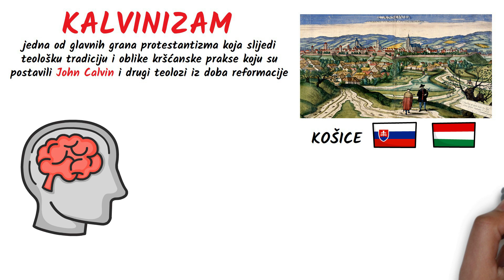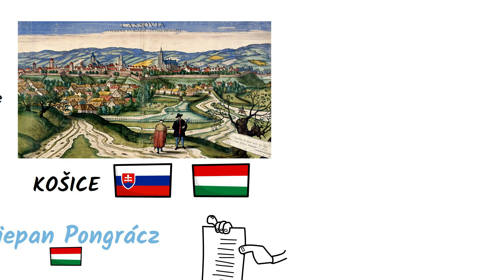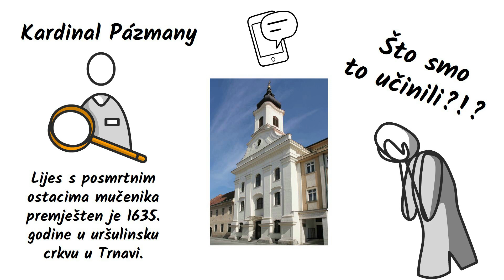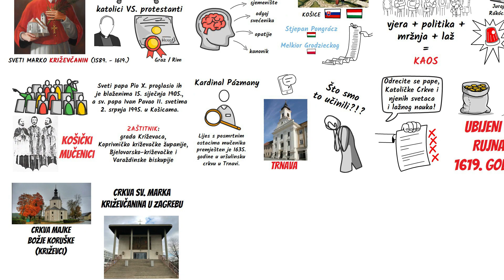Sveti Marko Križevčanin || Hrvatski sveci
Sveti Marko Križevčanin jedan je od tri hrvatska sveca. Rođen je, logično, u Križevcima u 16. st. Živio je u vrijeme velikih napetosti pa čak i vojnih sukoba između katolika i protestanata. Unatoč opasnostima, vrlo rano se odazvao svećeničkom pozivu, a studirao je u Grazu te kasnije u Rimu na Gregorijani. Nama Hrvatima je posebno drago da se već tada potpisivao s dodatkom “Hrvat”.

Uvod 00:00 - 00:25
Misija 00:25 - 01:05
Povijesni kontekst 01:05 - 1:46
Mučeništvo 1:46 - 2:35
Beatifikacija 2:35 - 3:07
Zanimljivosti 3:07 - 3:33

Podržite Lectio Brevis:
IBAN: HR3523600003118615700 (opis: "Donacija za Lectio Brevis")